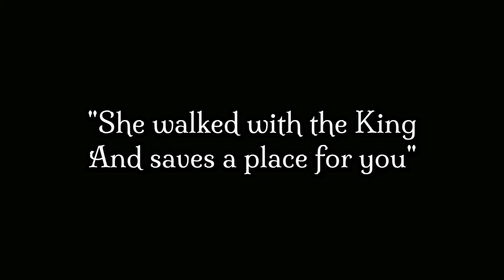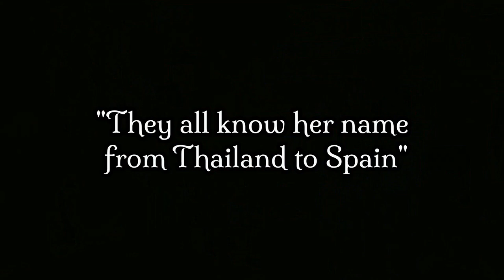Joan Baez Tribute Promotional Video 2021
"The Lady From The House In The Tree (A Tribute To Joan Baez)" is a two-hour, 36-song acoustic experience celebrating the life and career of an amazing artist, peace activist, and humanitarian. Based on the BAY LOVE original song of the same name, the show is a musical journey lightly tracing Joan's footsteps from the 1960's to present.